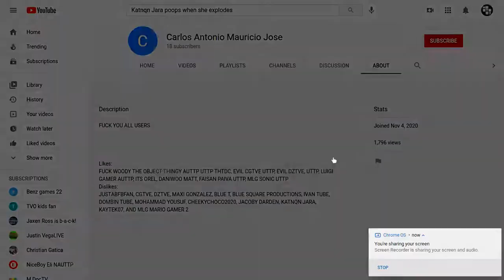(For Justin VegaLIVE) I Block Carlos Antonio Mauricio Jose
YOUR A BAD YOUTUBER CARLOS ANTONIO MAURICIO JOSE!